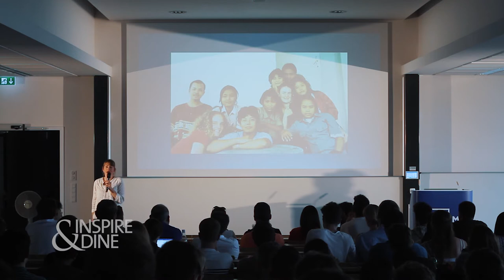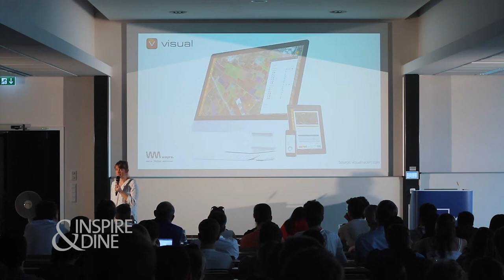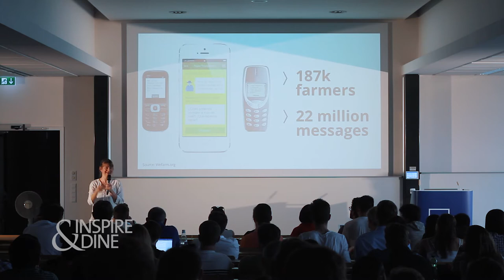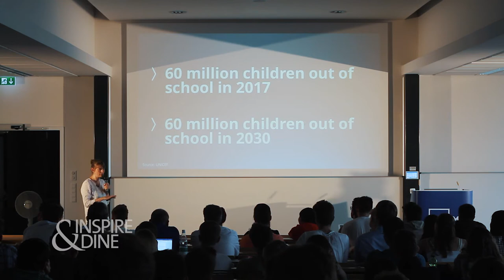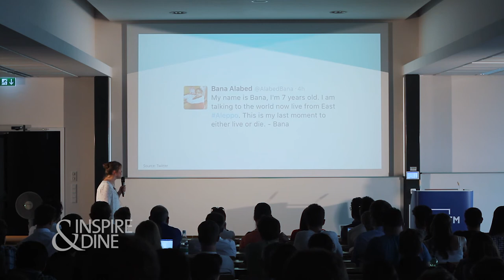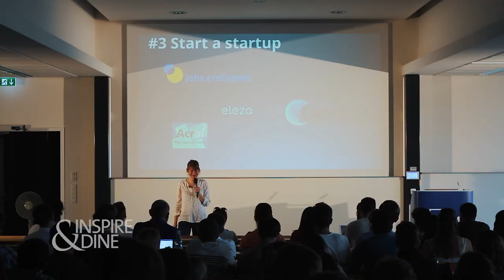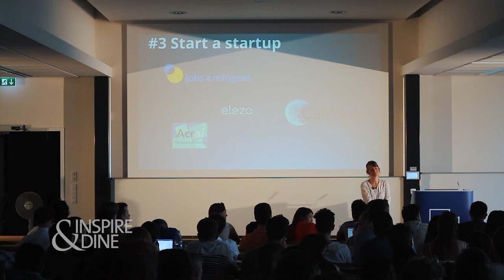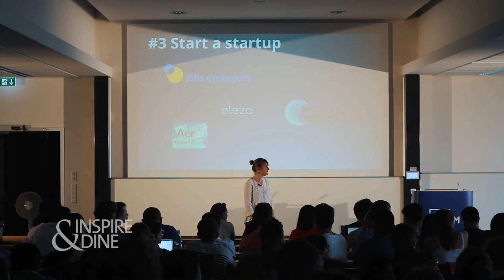Johanna Braun: Three Global Challenges Technology Can Solve (Inspire&Dine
Dr. Johanna Braun - director at Wayra Deutschland GmbH, talking about “three global challenges technology can solve.”

Inspire&Dine Talks provide a view into the CDTM environment and serve as a broad discussion forum between students, alumni, professors and partners of CDTM. Topics vary broadly from recent startup projects to experience reports shared by both industry representatives and students or professors.